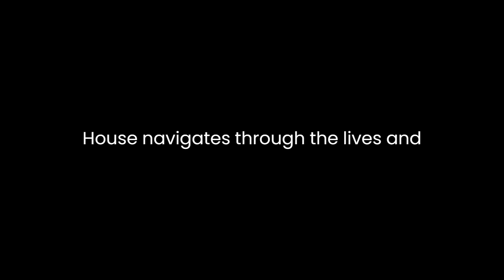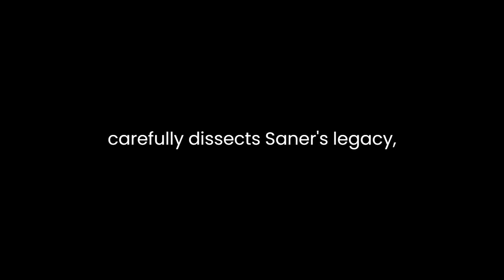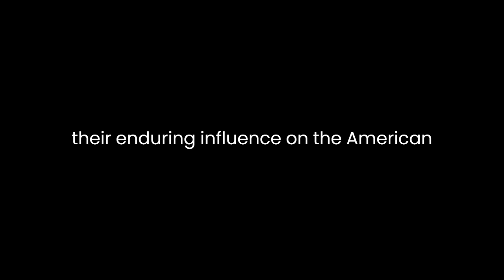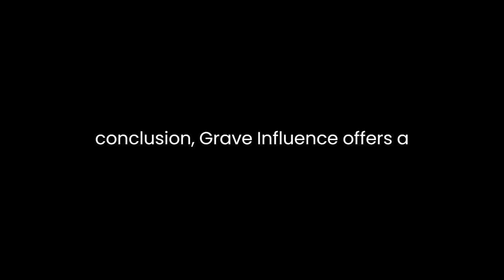"Grave Influence" By Brannon Howse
"Grave Influence: 21 Radicals and Their Worldviews That Rule America From the Grave" by Brannon Howse delves into the profound impact of historical figures on contemporary American ideologies. Howse navigates through the lives and philosophies of 21 influential individuals, dissecting how their ideas continue to shape the nation. This exploration offers a compelling analysis of the enduring legacies and unseen influences of these radicals on America's present landscape.The book meticulously dissects the ideologies of key figures like Karl Marx, Margaret Sanger, John Dewey, and Saul Alinsky, among others, illuminating how their beliefs, though rooted in the past, persistently resonate in modern American culture. Howse paints a vivid picture of their lives, tracing the evolution of their radical ideas and demonstrating how their legacies manifest today. By intertwining historical context with contemporary repercussions, the author crafts a compelling narrative that exposes the lingering impact of these individuals on various spheres of American society.Howse's examination of Karl Marx's influence highlights the enduring nature of Marxist thought in contemporary political discourse. He elucidates how Marx's ideas on class struggle, capitalism, and socialism continue to shape political ideologies and policies, providing insight into the ongoing debate surrounding economic systems in the United States.Moreover, the book sheds light on Margaret Sanger's advocacy for birth control and eugenics, illustrating how her beliefs still reverberate in discussions on reproductive rights and healthcare policies. Howse carefully dissects Sanger's legacy, emphasizing the far-reaching implications of her ideas on population control and women's rights in today's socio-political landscape.John Dewey's impact on education emerges as another focal point, with Howse analyzing Dewey's progressive educational theories and their enduring influence on the American education system. By dissecting Dewey's emphasis on experiential learning and child-centered education, the book underscores the lasting effects of his pedagogical philosophy on contemporary educational practices.Furthermore, Howse navigates through Saul Alinsky's community organizing strategies, showcasing how Alinsky's methods continue to influence grassroots movements and political activism. Through an in-depth exploration of Alinsky's tactics, the book offers valuable insights into the strategies employed by various social and political movements in present-day America.The strength of Howse's analysis lies in his ability to connect the dots between historical ideologies and their contemporary implications. By meticulously dissecting the ideas and philosophies of these 21 radicals, the book serves as a compelling resource for understanding the roots of prevailing ideologies and societal structures in the United States.In conclusion, "Grave Influence" offers a comprehensive examination of the enduring impact of 21 influential figures on modern American society. Brannon Howse's meticulous exploration of these radicals and their worldviews provides a nuanced understanding of how historical ideologies continue to shape and influence various facets of contemporary American life. The book stands as a testament to the enduring power of ideas and the profound influence of historical figures on the trajectory of a nation.